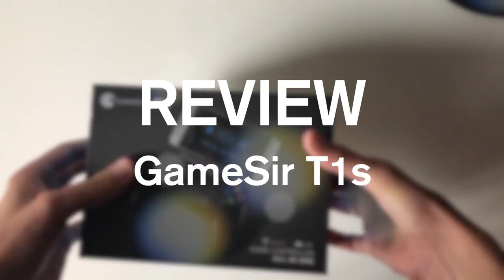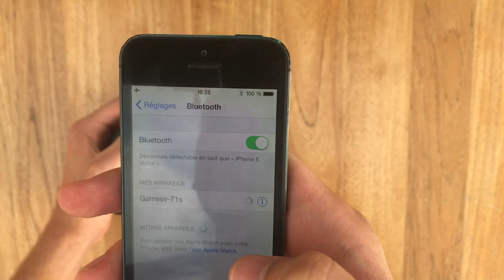Review Manette Bluetooth pour Smartphones / Tablettes / PS3 / XBOX / PC ! GameSir T1s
Vidéo review d'une manette connectée vous permettant de jouer à vos jeux mobiles avec une manette comme la PS4.

Nom de la marque: ACGAM Gaming Store

►7€ DE REDUCTION SUR GAMONIAC + 300 POINTS ZAPPYDAY :
300 points offerts sur ZappyDay – le site qui vous fait gagner plein de cadeaux facilement en cliquant